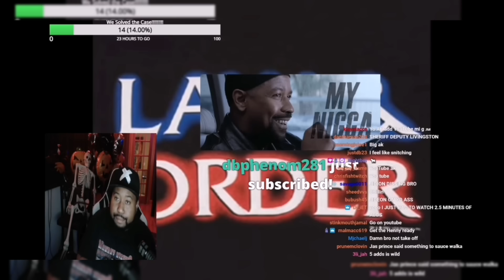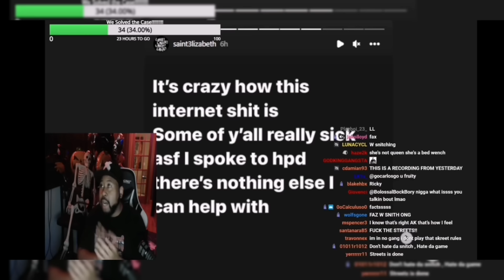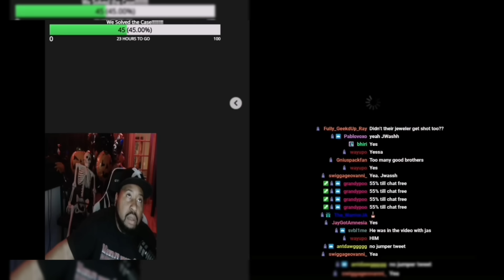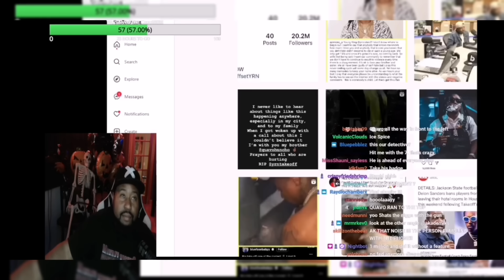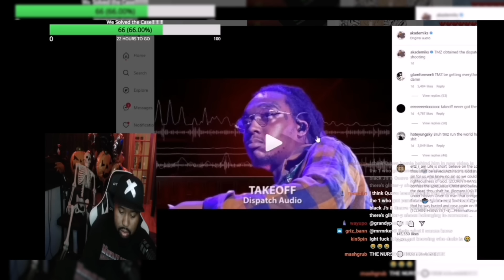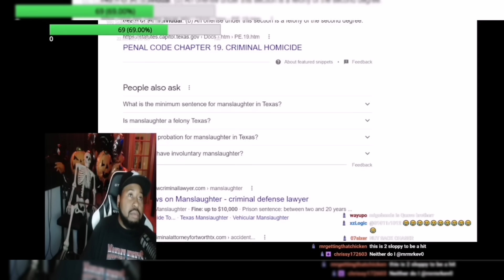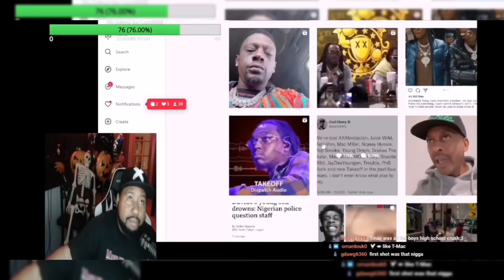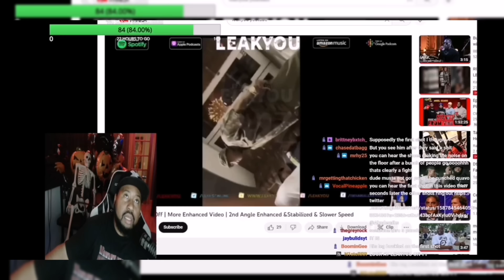Akademiks Reacts to new angles from Takeoff Altercation released! Was there more than one shooter?